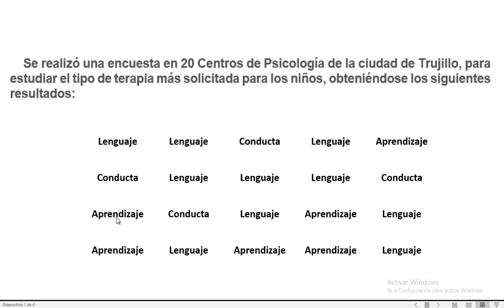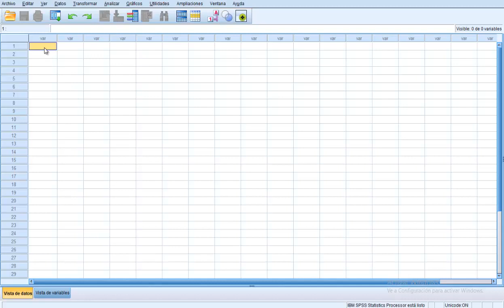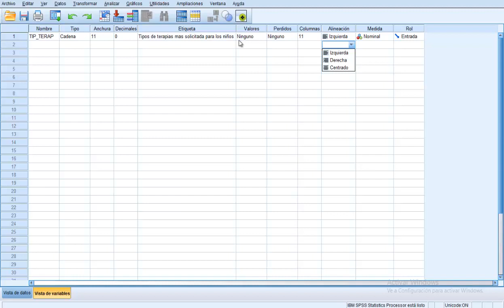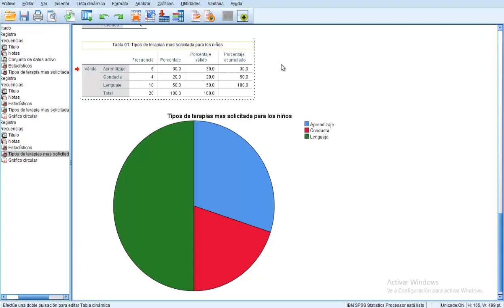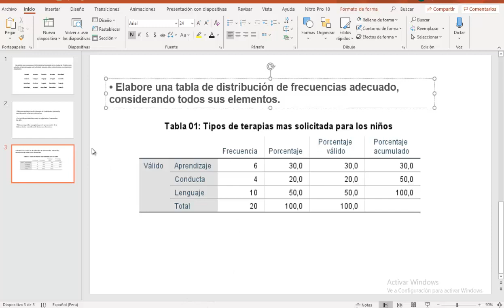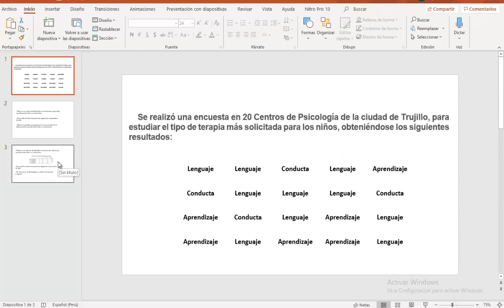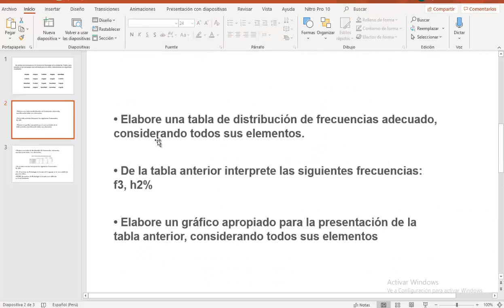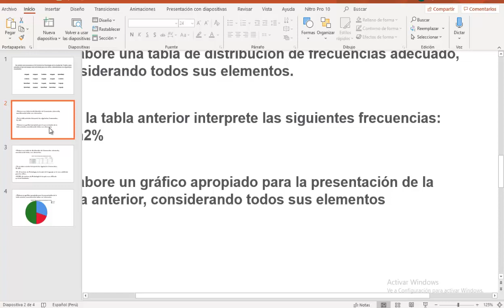Como utilizar IBM SPSS 25 - Variable Cualitativa